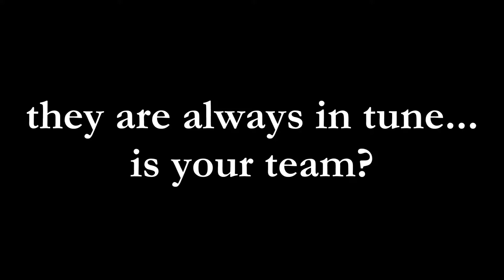Short trailer to Corporate Conservatoire - innovative organisational development using music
This is a very short trailer for Corporate Conservatoire - a new company offering innovative organisational development.